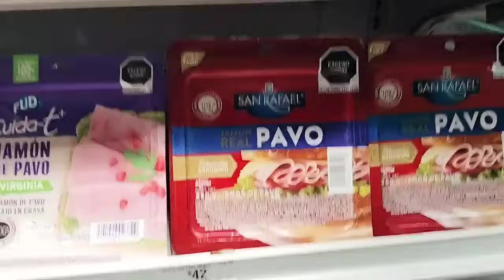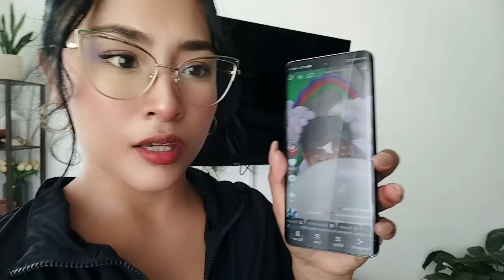Cambiaré mi comedor? 🥹 Probando pantalones virales ✅ Compras para hogar 🏠 Vida de ama de casa ❤️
Consigue los mejores Pantalones en Halara

Prendas mostradas ✅🤌🏼
1:02
Jeans Active Denim elástico holgados multiple bolsillo tiro alto pierna ancha
8:42
Jeans Active Denim súper acampanado elástico lavado bolsillo cruzado tiro alto
9:13
Leggings Active Denim 7/8 mezclilla elástico bolsillo trasero tiro alto
9:50
10:05
Overol botón correa ajustable bolsillo múltiple gofre plisado
10:47
Vestido midi ajustado cordón entrecruzado sin espalda fruncido
11:12
Minifalda casual fluida acampanada 2 en 1 Breezeful™ de tiro alto y lazo lateral
con secado rápido
16:29
Minivestido Breezeful™ cuello cuadrado sin espalda retorcido cruzado 2 en 1
bolsillo lateral secado rápido